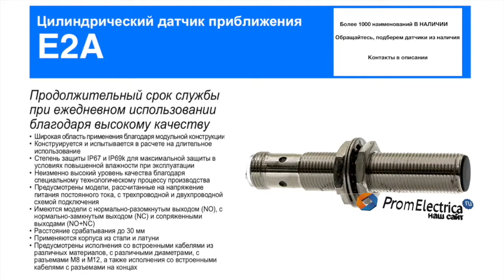E2A-M12KN08-M1-B1 Индуктивный датчик M12, PNP, дистанция 8, корпус латунь, Omron